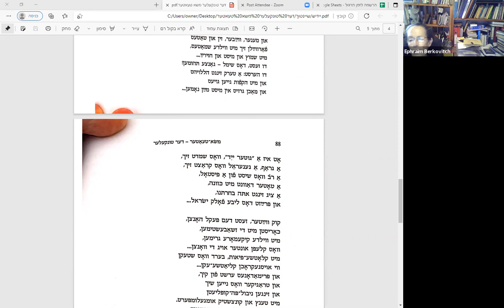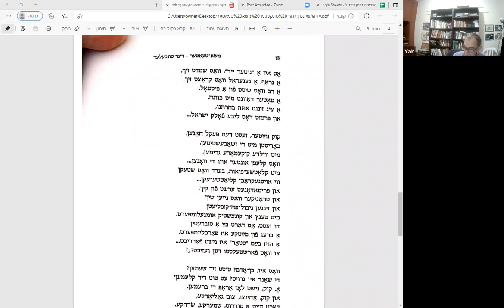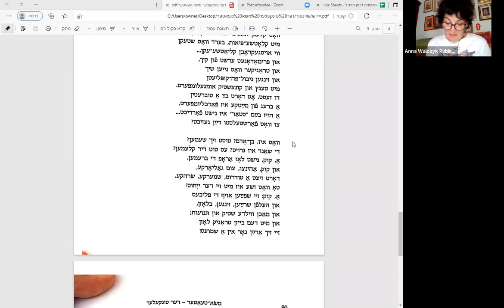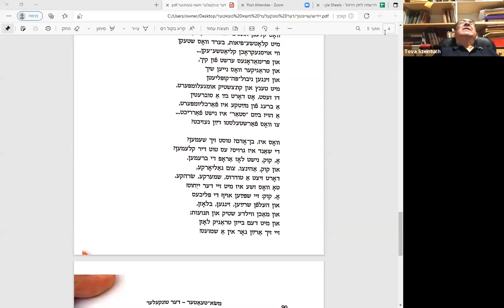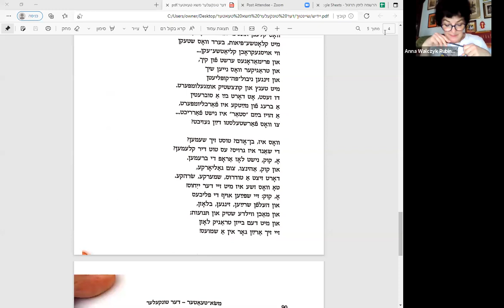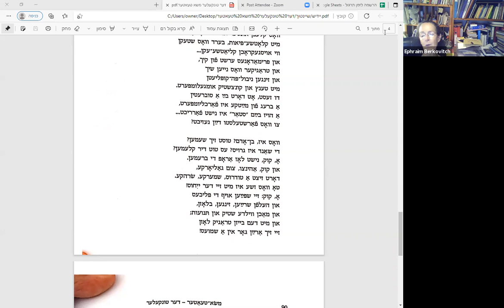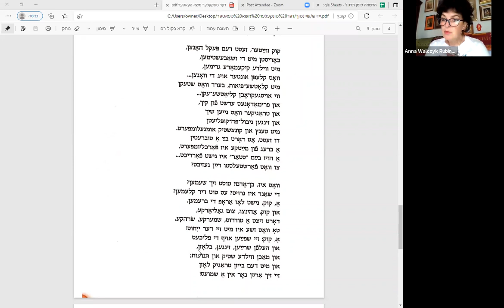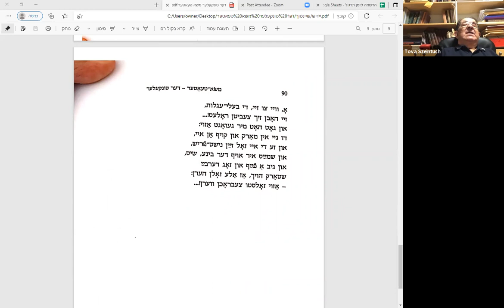Learn Yiddish Online No. 112